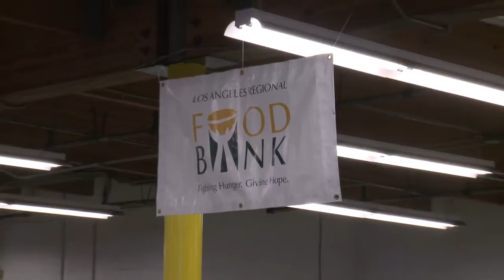Feeding America Media Clip 34sec